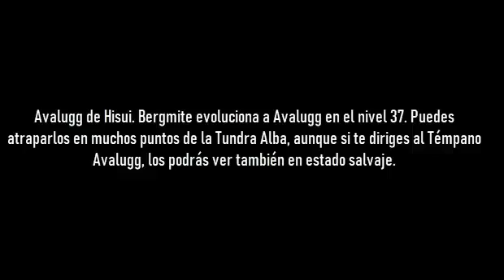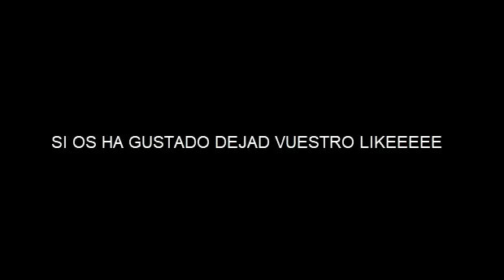COMO CONSEGUIR A AVALUGG HISUI EN LEYENDAS POKEMON ARCEUS